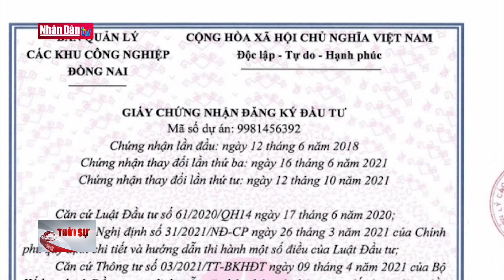Tin kinh tế cuối ngày 19 - 10 - 2021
Tin kinh tế cuối ngày 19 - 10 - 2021 | Truyền Hình Nhân Dân
1. Dự Báo Thời Tiết Hôm Nay